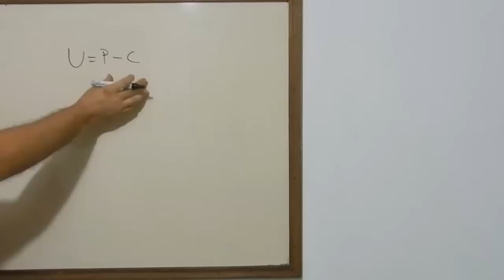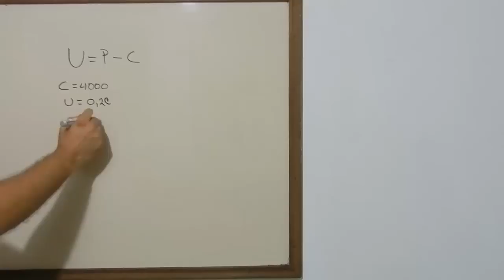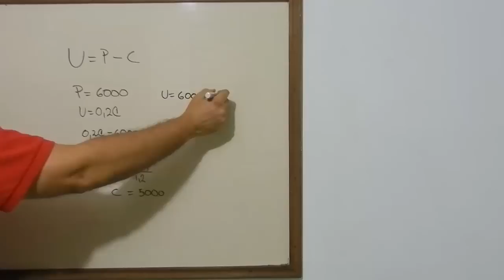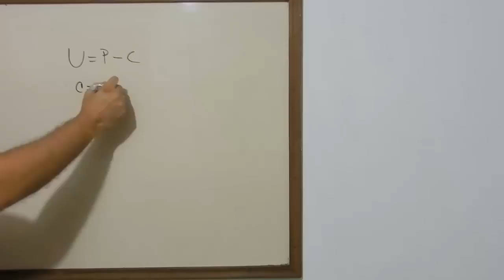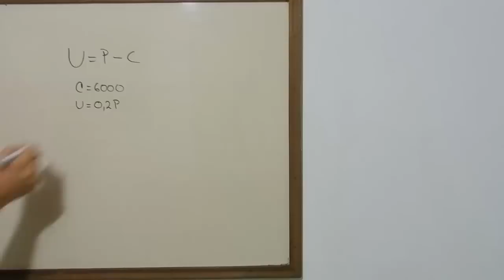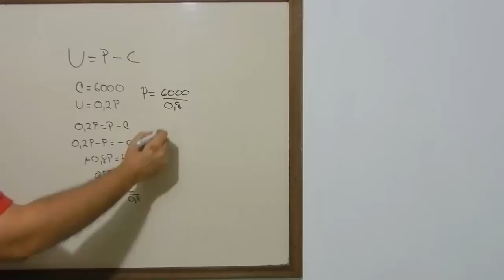Como Hallar la Utilidad con Costo y Precio TuProfeYouTube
Como Hallar la Utilidad con Costo y Precio TuProfeYouTube, es el titulo de este video, con el aprenderemos a reconocer la diferencia entre calcular la utilidad en funcion del precio y calcular la utilidad en funcion del costo en una forma practica, seguro que este enfoque te ayuda en tus examenes y pruebas.
TuProfeYoutube se trata del desarollo de temas de matematicas, algebra, trigonometria, geometría plana, quimica, fisica, calculo y finanzas, especialmente, matematica financiera, con ejemplos que teayudaran no solo para tus examenes sino en tu dia a dia. Todo esto con un enfoque practico y en forma amena para que todos aprendamos bien y facil.